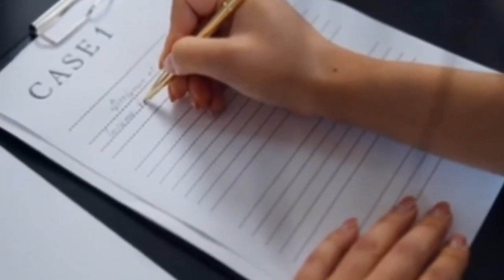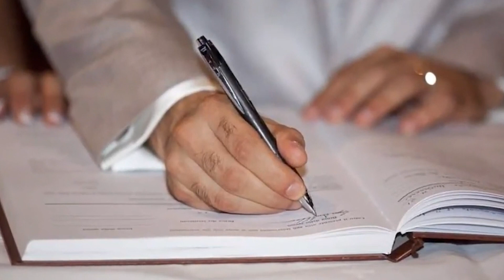164 के बयान कब और कैसे कराए जाते हैं? 164 CrPC बयान की क्या Value होती है?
*164 bayan
*164 ke bayan
*164 statements
*crpc 164
*164 crpc
*court mae bayan
*court me bayan

Section 164 in The Code Of Criminal Procedure, 1973
164. Recording of confessions and statements.
(1) Any Metropolitan Magistrate or Judicial Magistrate may, whether or not he has jurisdiction in the case, record any confession or statement made to him in the course of an investigation under this Chapter or under any other law for the time being in force, or at any time afterwards before the commencement of the inquiry or trial: Provided that no confession shall be recorded by a police officer on whom any power of a Magistrate has been conferred under any law for the time being in force.
(2) The Magistrate shall, before recording any such confession, explain to the person making it that he is not bound to make a confession and that, if he does so, it may be used as evidence against him; and the Magistrate shall not record any such confession unless, upon questioning the person making it, he has reason to believe that it is being made voluntarily.
(3) If at any time before the confession is recorded, the person appearing before the Magistrate states that he is not willing to make the confession, the Magistrate shall not authorise the detention of such person in police custody.
(4) Any such confession shall be recorded in the manner provided in section 281 for recording the examination of an accused person and shall be signed by the person making the confession; and the Magistrate shall make a memorandum at the foot of such record to the following effect:-" I have explained to (name) that he is not bound to make a confession and that, if he does so, any confession he may make may be used as evidence against him and I believe that this confession was voluntarily made. It was taken in my presence and hearing, and was read over to the person making it and admitted by him to be correct, and it contains a full and true account of the statement made by him.
(Signed) A. B. Magistrate".
(5) Any statement (other than a confession) made under sub- section (1) shall be recorded in such manner hereinafter provided for the recording of evidence as is, in the opinion of the Magistrate, best fitted to the circumstances of the case; and the Magistrate shall have power to administer oath to the person whose statement is so recorded.
(6) The Magistrate recording a confession or statement under this section shall forward it to the Magistrate by whom the case is to be inquired into or tried.